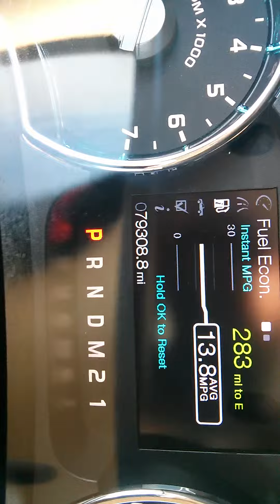CLEAN VEHICLE HISTORY REPORT, INSPECTED AND APPROVED BY OUR SERVICE DEPARTMENT, LOCAL TRADE, MANAGER SPECIAL, and ONE OWNER. Are you interested in a simply great truck? Then take a look at this trusty 2013 Ford F-150. This spirited machine can turn the everyday driver into a gearhead as they experience a whole new kind of acceleration and exceptionally potent power. All or our vehicles are inspected by our factory trained and certified technicians so you can buy with confidence!